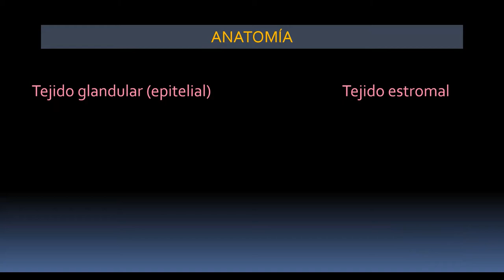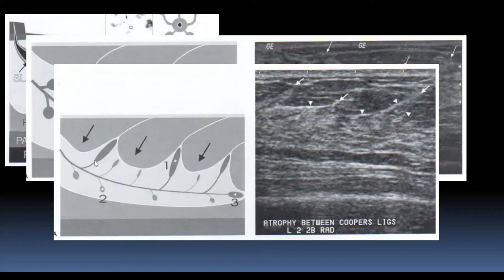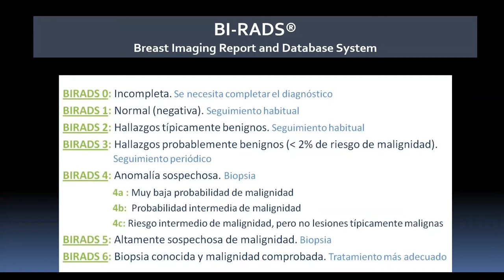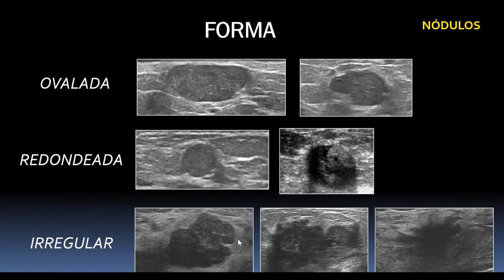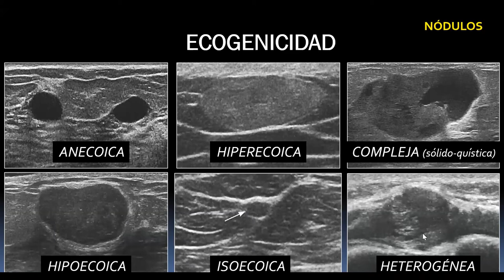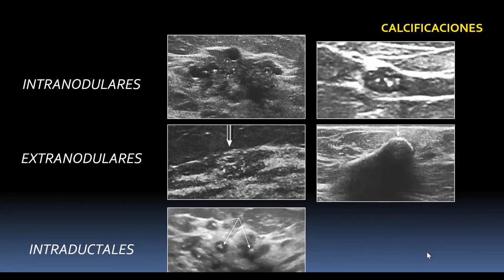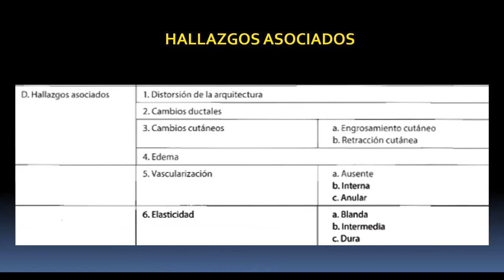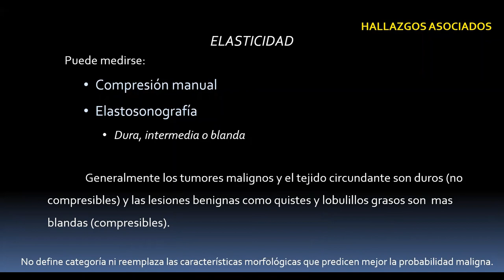Eco mamaria 1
Fe de erratas: La ecoestructura mamaria es algo mas constitucional, no necesariamente esta relacionado a la edad de la paciente.